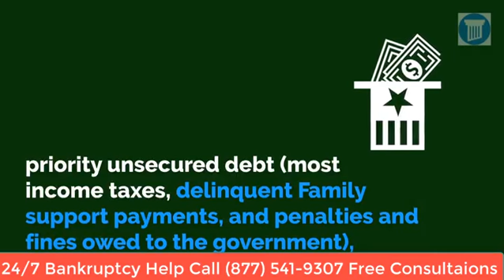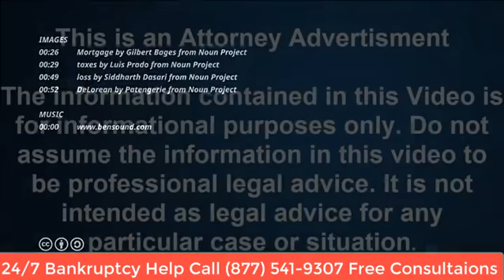Stop Wage Garnishment in South Orange Village NJ|24/7 - Free Consultation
We can stop Foreclosure,Wage Garnishment,Judgements,Lawsuits,Repossessions,Payday Loans,Car Title Loans,Bank Levy,IRS Tax Levy,Medical Bills and Student Loan Debt.